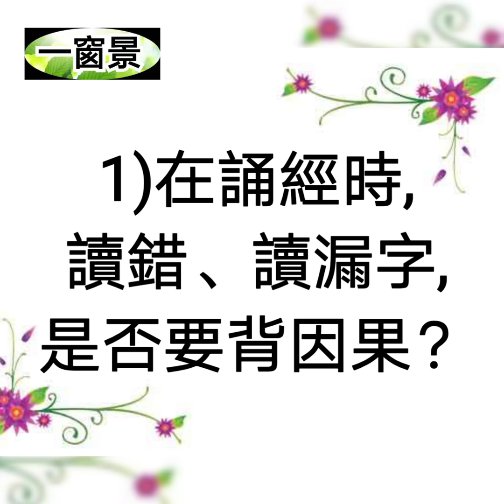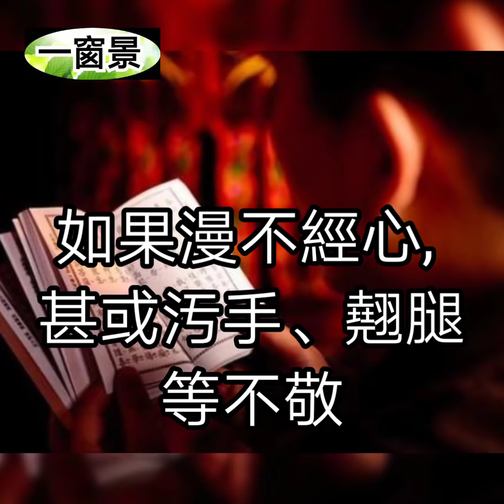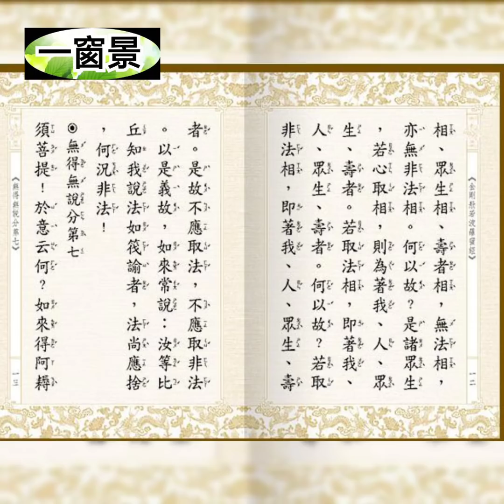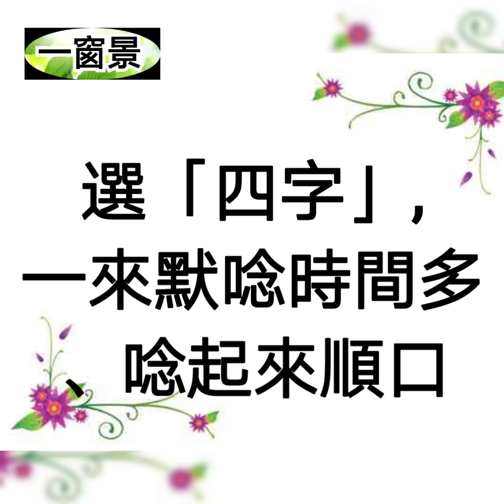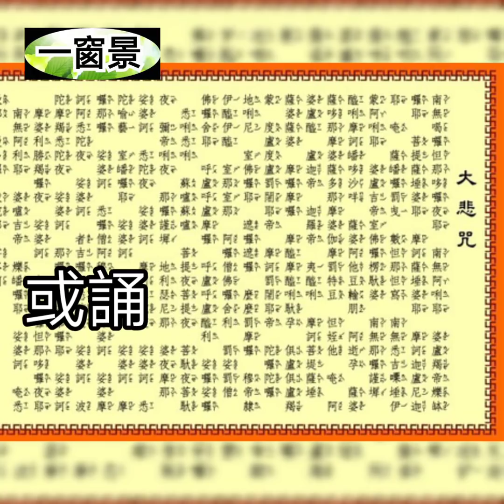在誦經時，讀錯漏字，是否要背因果？念佛既可消業障，為何還有很多大德會生病？念佛到底念六字或四字？關於誦咒的開示@H168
主講及古箏(片頭及背景音樂) ：茉莉芬芳

影片中的問題有四：
1)在誦經時，讀錯、漏字，是否要背因果？
2)念佛既可消業障，為何還有很多大德生病？
3)念佛到底念六字或四字？
4)關於誦咒的開示

(2)(台北)長春素食 歐式自助午或晚餐吃到飽(2張)